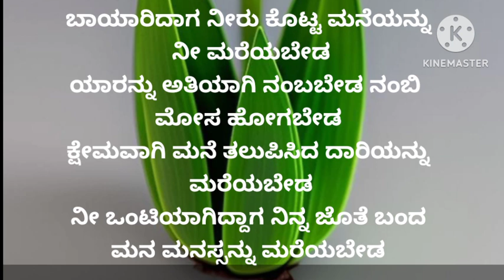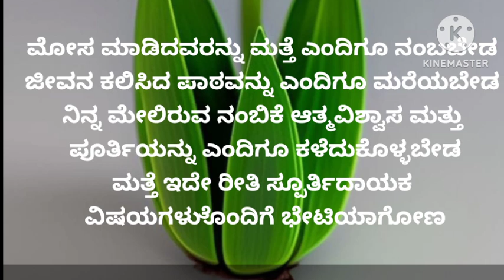very useful information in kannada/inspirational speach/motivated speach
more inspiration speach